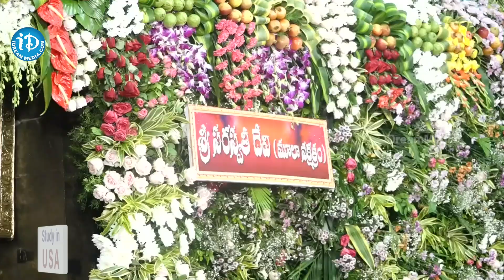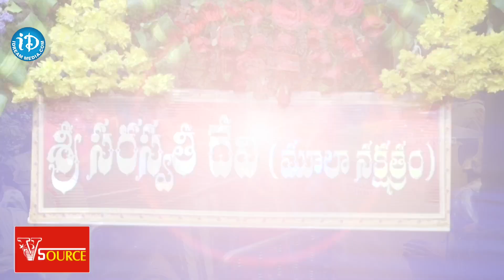భక్తులతో కిటకిటలాడుతున్న ఇంద్రకీలాద్రి | Huge Devotees Crowd In Kanaka Durga Temple | iDream News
అమ్మవారి ఆలయానికి పోటెత్తిన భక్తులు